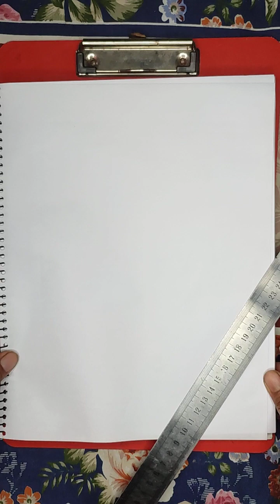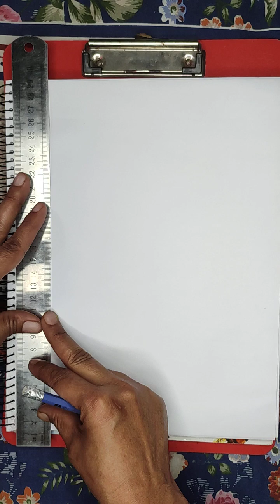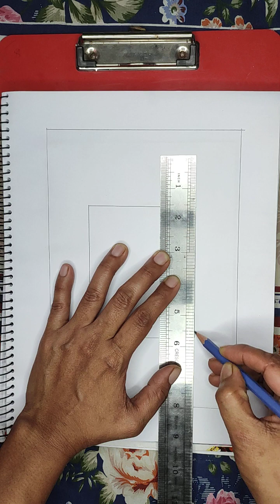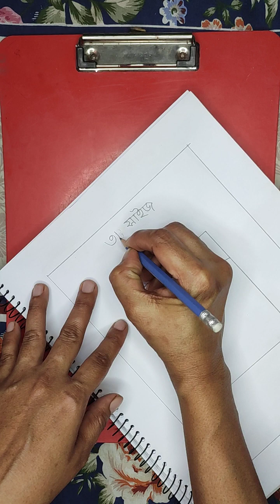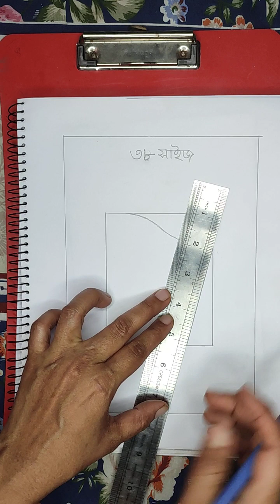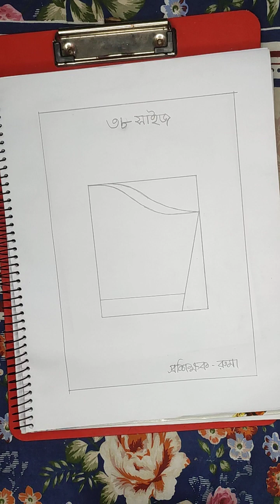৩৮ সাইজের হাতার তালপাট এর ড্রয়িং মেজারমেন্ট দেওয়া হলো।